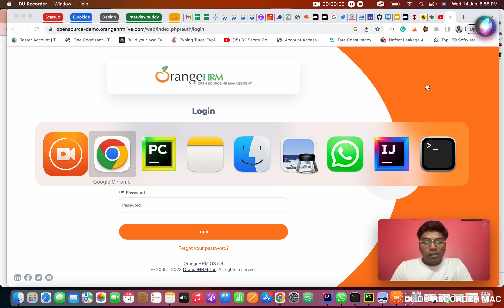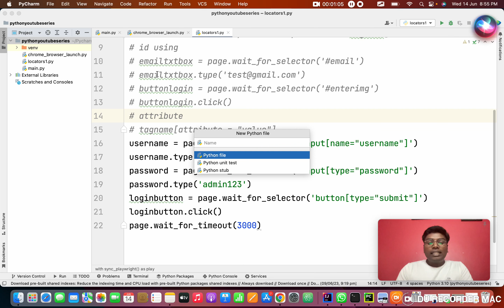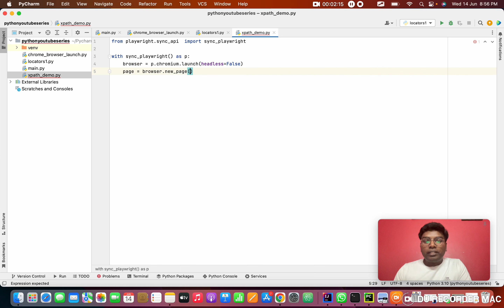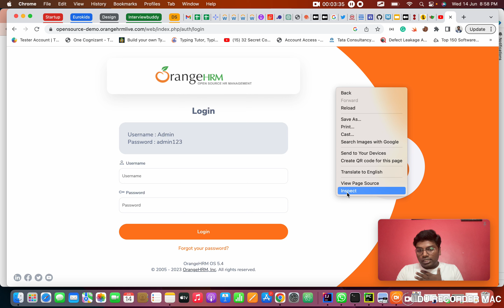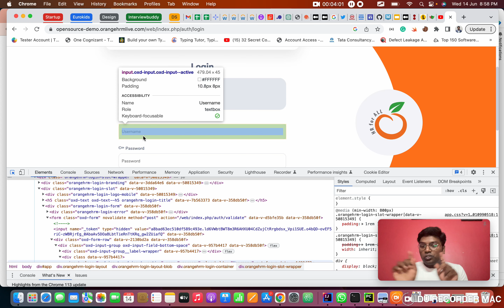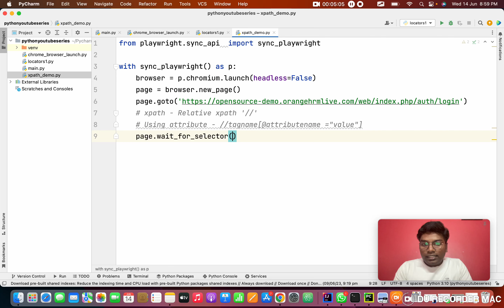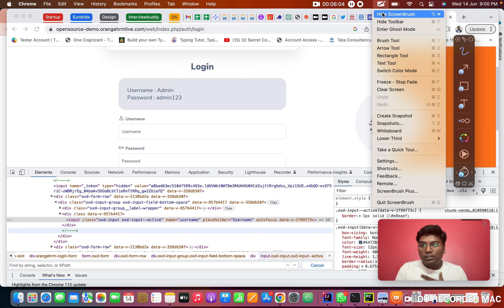3 - Playwright with Python Beginner | XPath Locator 2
# xpath - Relative xpath '//'
# Using attribute - //tagname[@attributename ="value"]
# text - //tagname[text()="text"]
# contains
# attributes - //tagname[contains(@attribute,"value")]
# //input[contains(@placeholder,"User")]
# dynamic - prasanth123,prasanth13454,prasanth987
# starts-with - //tagname[starts-with(@id,'prasanth')]
# ends-with - 2343user
# family
# parent - //tagname[@id = "xy"]/parent::input[]
# child - //tagname[@id = "xy"]/child::input[]
# ancestor -  //tagname[@id = "xy"]/ancestor::input[]
# sibling - //td[text()="Microsoft"]//following-sibling:: td[2]